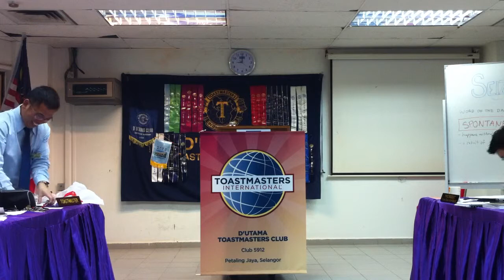20120405 D'Utama Toastmasters: Humor Session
D'Utama Toastmasters Club (#5912): Humor Session. Reference